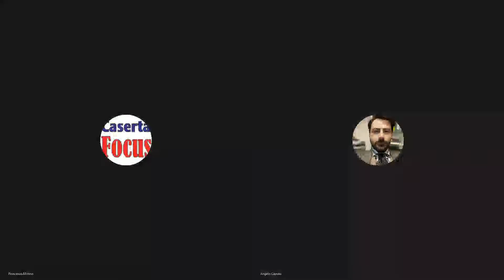Nuovi finanziamenti per il Comune ECCO QUALI pronti i progetti per Pnrr:assessore Caputo fa il punto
FOCUS CANCELLO ARNONE – Nuovi finanziamenti per il Comune ECCO QUALI pronti i progetti per il Pnrr: l’assessore Caputo fa il punto